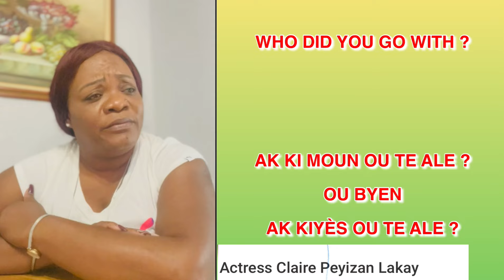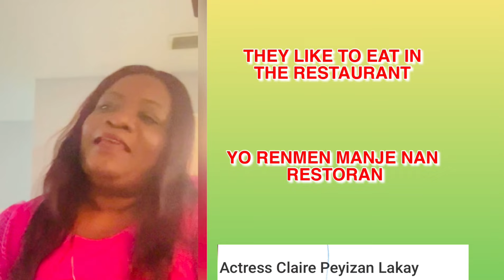ENGLISH CONVERSATION LESSON 11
@englishforyoutv @Lizaj_Lakay @Kessinfo @cosafh @RicardoNelson @ActressClairepeyizanlakay @WorldOfAfricaTV @AfricanDiasporaNews @peyizan lakay @twouppeyizanlakayofficiel3114